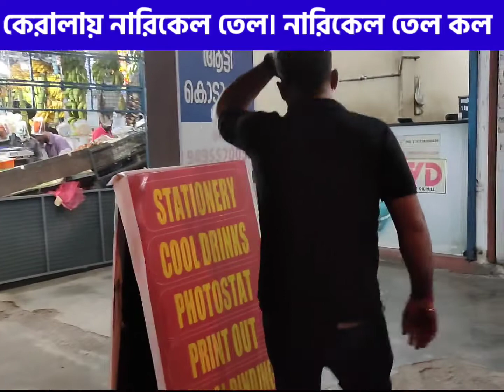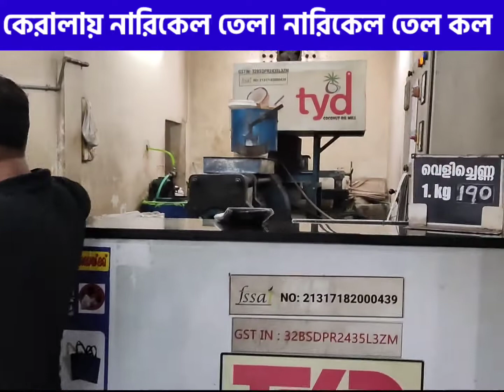নারিকেল তেল কল